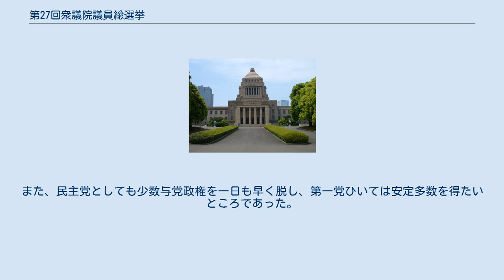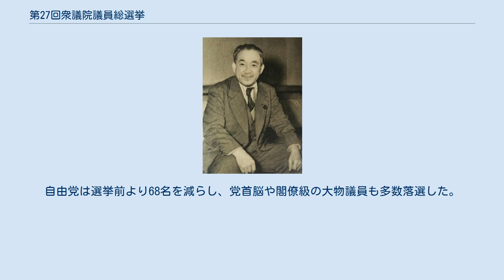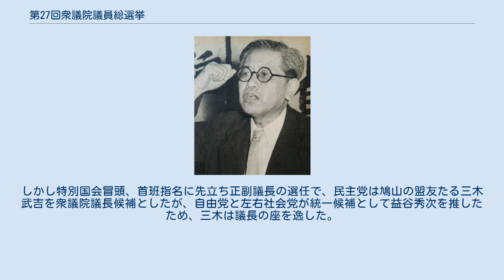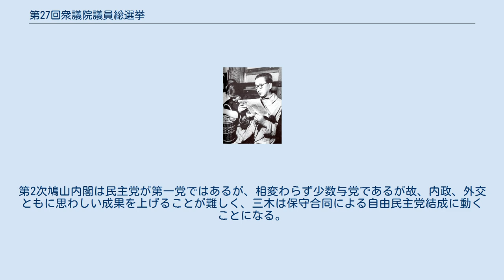第27回衆議院議員総選挙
第27回衆議院議員総選挙（だい27かいしゅうぎいんぎいんそうせんきょ）は、1955年（昭和30年）2月27日に日本で行われた国会（衆議院）議員の総選挙である。
 1954年、第5次吉田内閣は総辞職し、12月10日、日本民主党の鳩山一郎を首班とする第1次鳩山内閣が成立した。
首班指名選挙に当たって民主党と左右両社会党は、12月9日に党首会談で鳩山内閣成立後の早期衆議院解散に合意し、共同声明を発表した。
また、民主党としても少数与党政権を一日も早く脱し、第一党ひいては安定多数を得たいところであった。
 1955年1月24日に衆議院は解散された。
この選挙で鳩山ブームは爆発的に盛り上がった。
鳩山の陽性の人柄と、政権掌握間近にGHQによって公職追放となったことや、病魔に倒れた悲運に対する同情が集まり、民主党の候補者に票が集まった。
 本総選挙においてNHK（日本放送協会）は、初めてテレビによる総選挙開票速報を行った。
また開局から1年半の日本テレビも開票速報を初めて実施した。
 日本民主党 自由党 日本社会党（左派） 日本社会党（右派） 労働者農民党 日本共産党 諸派 無所属 補欠当選等 自由民主党 日本社会党 民主党は、61議席を増やし第一党となった。
自由党は選挙前より68名を減らし、党首脳や閣僚級の大物議員も多数落選した。
 左派社会党が17名、右派社会党が1名議席を増加し、革新陣営は全議席の3分の1を超え、鳩山首相が公約としていた憲法改正の発議を阻止できることとなったことが注目される。
また、左右社会党は選挙後の再統一を公約にしていたが、この選挙で左派の優位が確定した。
 選挙後、3月18日に第22特別国会が召集され、鳩山一郎が内閣総理大臣に指名され、第2次鳩山内閣が組閣された。
しかし特別国会冒頭、首班指名に先立ち正副議長の選任で、民主党は鳩山の盟友たる三木武吉を衆議院議長候補としたが、自由党と左右社会党が統一候補として益谷秀次を推したため、三木は議長の座を逸した。
第2次鳩山内閣は民主党が第一党ではあるが、相変わらず少数与党であるが故、内政、外交ともに思わしい成果を上げることが難しく、三木は保守合同による自由民主党結成に動くことになる。